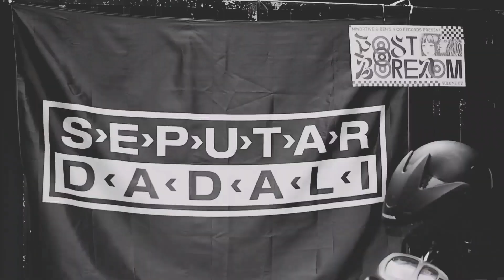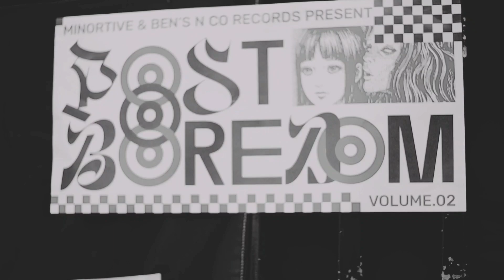CRIME 84 AT POST BOREDOME VOL.2, BOGOR!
sedikit cuplikan crime 84 main di kota Bogor!